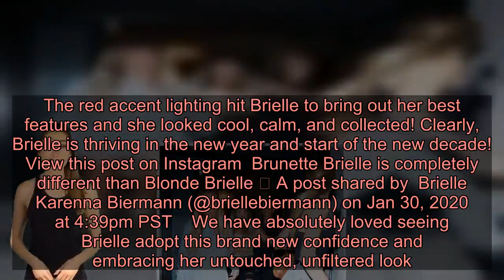Brielle Biermann, 22, Shows Off Straight Brown Hair & Small Lips In New Pic: ‘I’m Completely Differe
A total 180! Brielle Biermann proudly showed off her new look to her fans and followers in a new post on Instagram, where she flaunted her smaller lips and brunette ‘do!    Brielle Biermann is a whole new woman. The gorgeous Don’t Be Tardy star, 22, took to Instagram on Jan. 30 to brandish her entirely new look for her fans. Brielle sported stunning, long brunette hair along with her smaller lips, which she has been documenting for some time! The selfie also featured Brielle’s natural beauty, as she wore minimal makeup for the snap. “Brunette Brielle is completely different than Blonde Brielle,” the starlet captioned the snap. And it’s true, fans are getting to see a whole new Brielle since she began putting more intention on embracing her natural beauty!      So far, 2020 has been all about Brielle being her most authentic self. And that means major changes to her beauty regiment. On Jan. 5, Brielle took to her Instagram once again to reveal the first snap of her post-dissolved lips after beginning the procedure of removing her fillers. The difference was truly quite noticeable. As opposed to the glossy lips Brielle usually sports, she opted for something soft and natural and her lips really looked amazing in their smaller size! Prior to the more refined snap, Brielle shared a post-op image of her lips, where she captioned the Jan. 4 pic, “Dissolved my lips yesterday…gonna look like 18 year old Brie again soon,” she captioned the pic, which showed her posing in a car. “2020 new year new me! Black n blue for a few days.”  Since then, Brielle has been showing her fans just how proud and confident she is with her look. On Jan. 24, the reality star shared an image of herself in a cute red top, with her makeup done to perfection. The red accent lighting hit Brielle to bring out her best features and she looked cool, calm, and collected! Clearly, Brielle is thriving in the new year and start of the new decade!  View this post on Instagram  Brunette Brielle is completely different than Blonde Brielle 🦋 A post shared by  Brielle Karenna Biermann (@briellebiermann) on Jan 30, 2020 at 4:39pm PST    We have absolutely loved seeing Brielle adopt this brand new confidence and embracing her untouched, unfiltered look. She’s truly never looked better with her natural lips and new hairstyle and fans love it just as much! We cannot wait to see what Brielle posts next as she continues to document her journey.